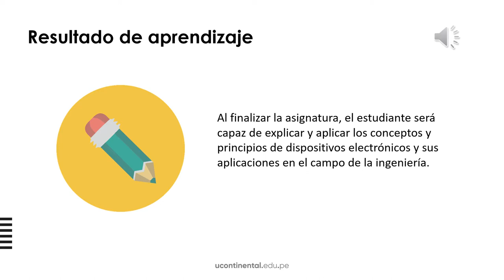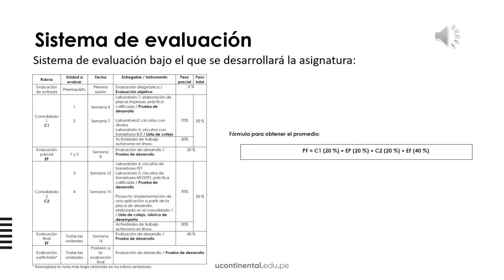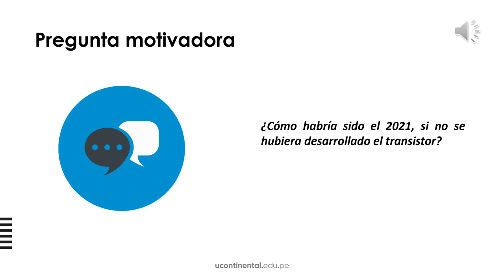Video de presentación: Semiconductores y Dispositivos Electrónicos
Semiconductores y Dispositivos Electrónicos